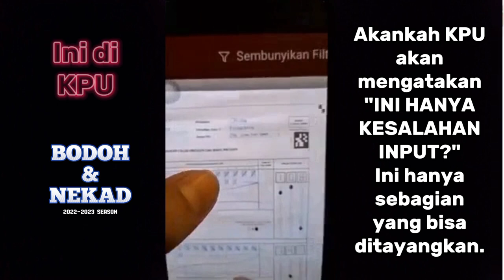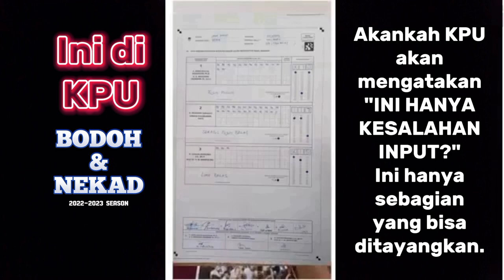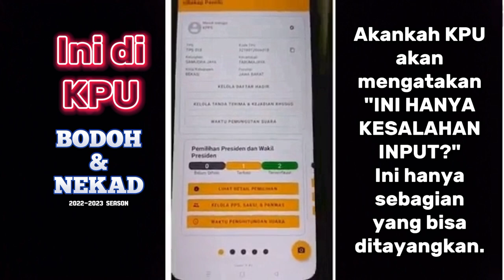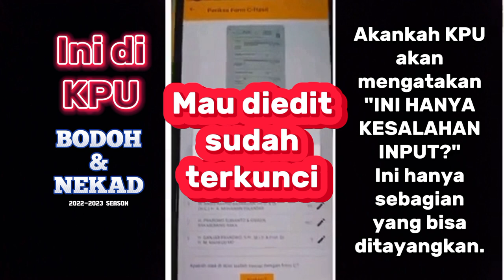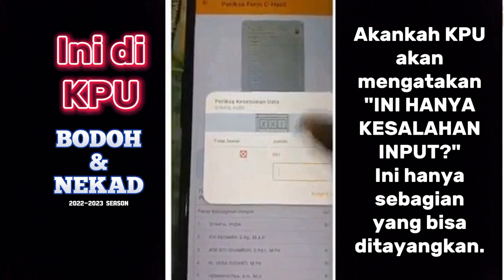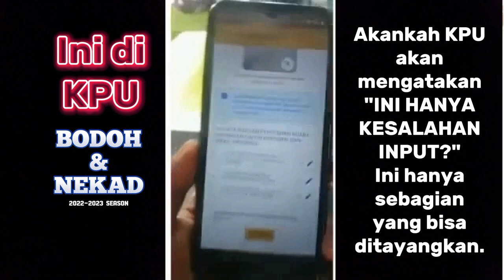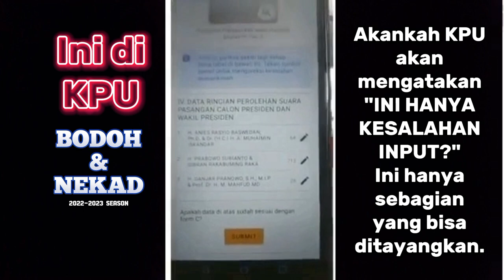Rangkuman Kecurangan Pemilu 2024. Bodoh Dan Nekad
kpu, curang,real count,quick count,pilpres 2024,anies presiden,prabowo gibran